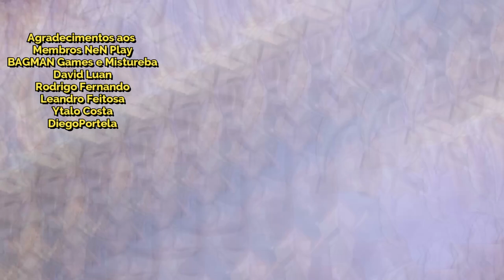Ikki Divino: Dias de Luta e Dias de Glória - Saint Seiya Awakening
Confira duas lutas com Ikki de Armadura Divina de Fênix nos duelos galácticos de saint seiya awakening.